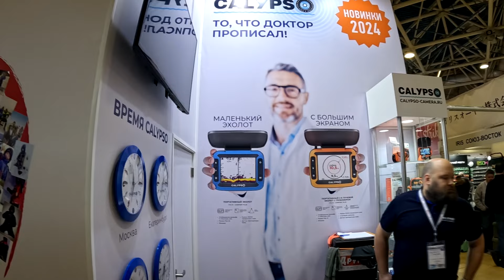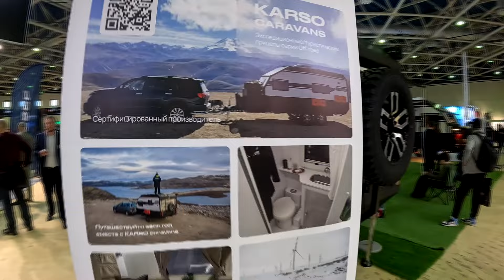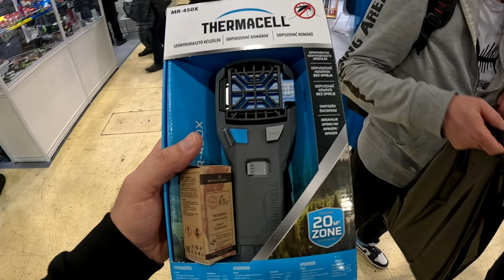Выставка ОХОТА и РЫБОЛОВСТВО НА РУСИ 2024 весна Новинки для рыбалки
Посетил выставку Охота и рыболовство на Руси весна 2024 которая проходит в Экспоцентре с 29 февраля по 3 марта. Много разных новинок как для любителей половить на спиннинг так и на другие виды ловли